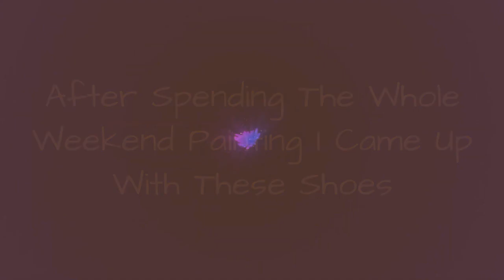After Spending The Whole Weekend Painting I Came Up With These Shoes 🔥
0:00 - Intro
0:00:12 -
0:00:21 -
0:00:30 -
0:00:39 -
0:00:48 -
0:00:57 -
0:01:06 -
0:01:15 -
0:01:24 -